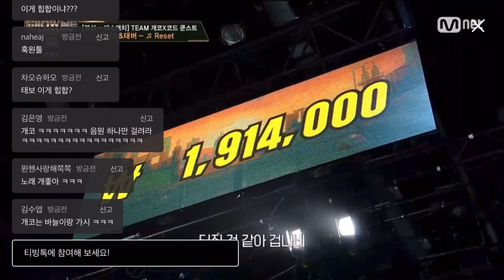[쇼미10] 신스 & 태버 - Reset (feat. Gaeko, Kid Milli) (Prod. CODE KUNST) 티빙 댓글창 반응